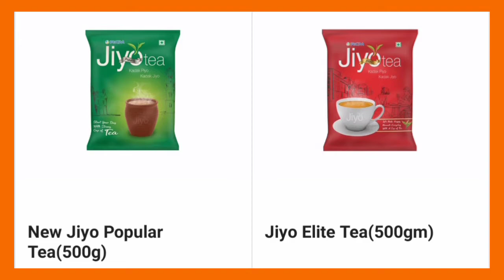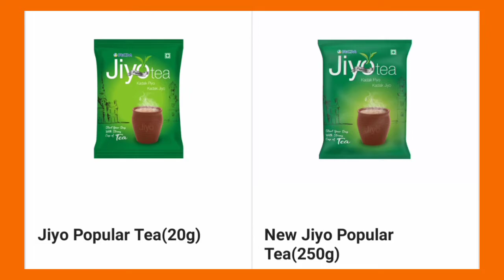RCM AWRENESS PROGRAMS